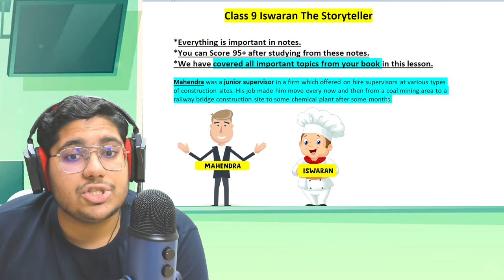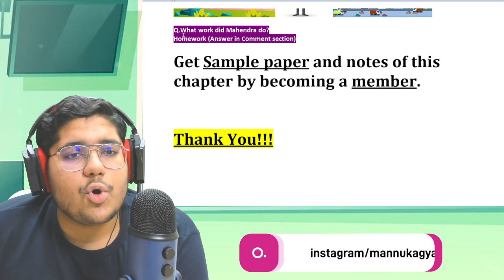Iswaran the Storyteller | Class 9 English Chapter 3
✔️  class 9 iswaran the storyteller
✔️  Iswaran the storyteller | Class 9 English | Chapter 3 | Hindi Explained
✔️  Class 9 English Chapter 3 Explanation (Part 1) | Iswaran the Storyteller | Class 9 English
✔️ Iswaran The Story Teller (हिन्दी में) - Class 9 English | Moments Chapter 3 Explanation
✔️  Iswaran the Storyteller Class 9 | Iswaran the Storyteller Class 9 in Hindi | Full (हिन्दी में)